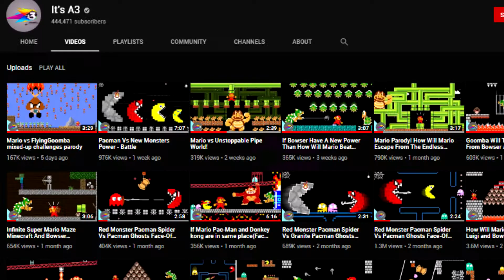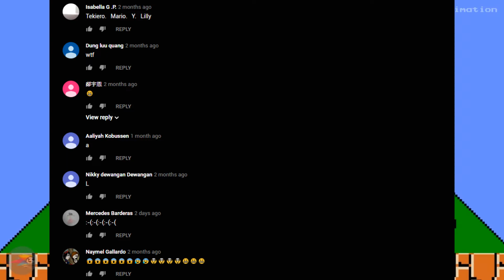[MINI/RANT REVIEW] It's A3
Not trying to send hate. This is just a small critique with my personal thoughts and opinions on this person, and their videos.